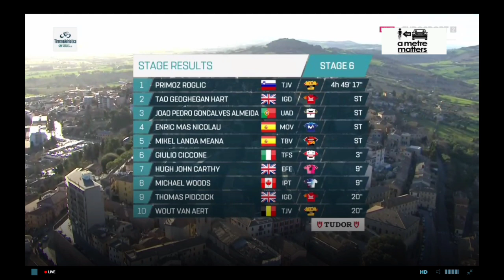Primož Roglič Win No. 3 | 2023 Tirreno-Adriatico | Stage 6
Primož Roglič was quoted saying "It was very tricky at the end. They tried to attack from everywhere, but I still managed to win again. That makes me very happy. The overall victory is not yet in, but it looks, you can plan a lot as a team, but in the end you still have to have the legs. Fortunately I had them. The Giro? That is a different race. Now we have to enjoy and stay focused."

Primož Roglič je bil citiran: "Na koncu je bilo zelo težavno. Poskušali so napadati od vsepovsod, a mi je vseeno uspelo znova zmagati. To me zelo veseli. Skupna zmaga še ni, a izgleda, da lahko načrtujete veliko kot ekipa, a na koncu moraš imeti še vedno noge. Na srečo sem jih imel. Giro? To je drugačna dirka. Zdaj moramo uživati in ostati osredotočeni."

 Classification

1 Primož Roglič

 General Classification

1 Primož Roglič

Music
1.
2. Splice app (GoPro)
Upcoming events
Tread Worn Journeys 體育頻道
فقي قناة الرحلات البالية الرياضية
ट्रेड वॉर्न जर्नी स्पोर्ट्स चैनल
Banda de rodadura gastada Journeys Sports Channel
Tread Worn Journeys Chaîne sportive
ট্রেড ওয়ার্ন জার্নিস্ স্পোর্টস চ্যানেল
Спортивный канал Tread Worn Journeys